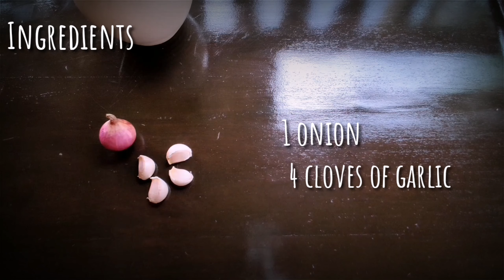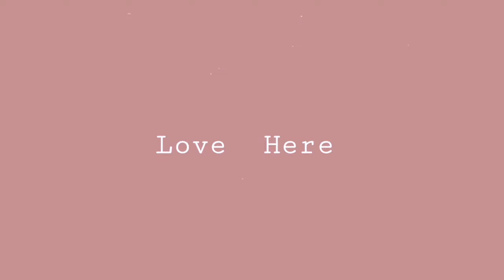How to make Lumpia (Lumpiang Shanghai) | Love Here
Hello guys, welcome to my yt channel

Love here !

Eat well and Enjoy watching.

Ingredients :

half a kilo or 500 grams of ground pork
1 carrot
1 onion
4 cloves of garlic
1 bell pepper
½ tbsp of Salt
½ tsp of Black pepper
½ tbsp of Brown sugar
2 tbsp of Ketchup
1 egg yolk
1 tbsp of soy sauce
Lumpia wrapper